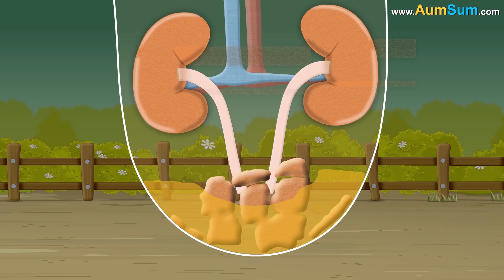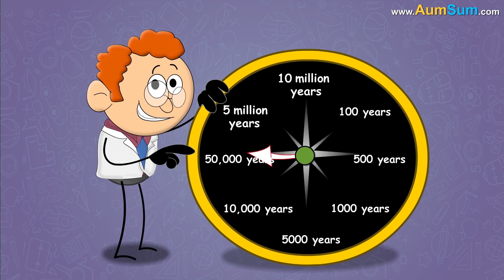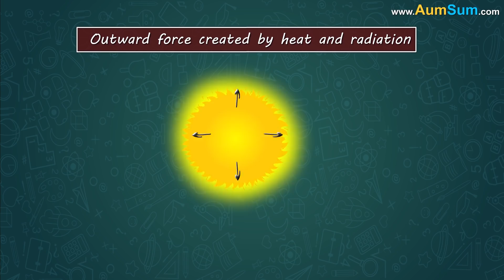What if Cakes Disappeared? + more videos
What if Cakes Disappeared?
Firstly, if Cakes disappeared, birthdays may not remain that interesting anymore.
Secondly, if Cakes disappeared, Pastry Chefs may have to look for a new profession.
Thirdly, if Cakes disappeared, some people may start cutting chocolates or ice-creams during birthdays.
Fourthly, cakes are generally not considered to be healthy, if Cakes disappeared, some people may actually start losing some weight.
Lastly, if Cakes disappeared, sale of birthday candles may go down.

Timecodes
0:00 - What if Cakes Disappeared?
0:58 - What if Burgers Disappeared?
2:02 - What if Pizza Disappeared?
3:00 - What if French Fries Disappeared?
3:53 - Is Sugar bad for you?
5:10 - Is it Bad to Hold Our Urine?
7:09 - How do we know that our stomach is full?
9:03 - How do Stars Form?